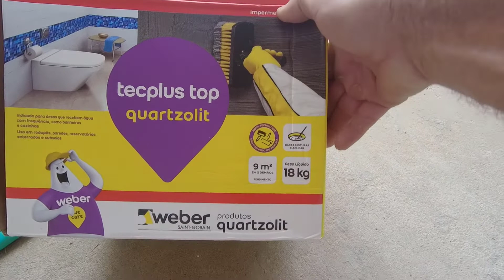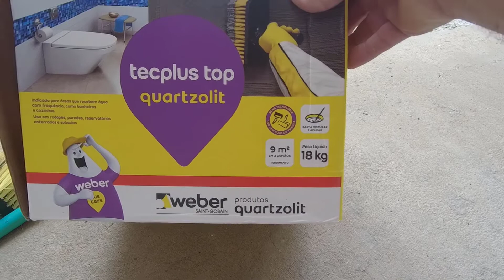Impermeabilizando Piso para Colocação de Revestimento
Neste Vídeo estamos mostrando como aplicar o impermeabilizante Tecplus Top da Quartzolit
Modo de preparo e aplicação, muito importante ler o manual do fabricante, para não ter erros no resultado, faça exatamente como está na embalagem.